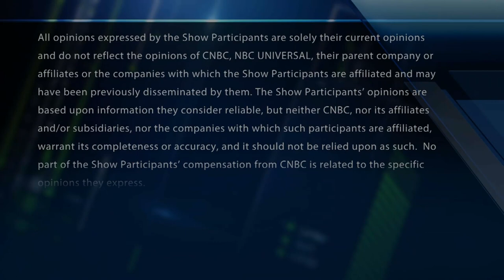Final Trades: Amgen, Costco, The Communications Sector & Defense stocks